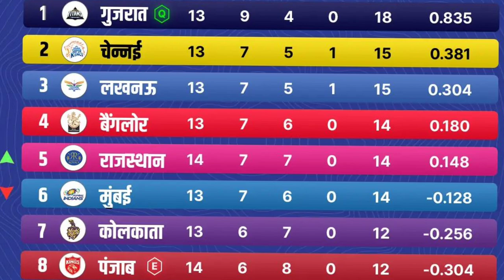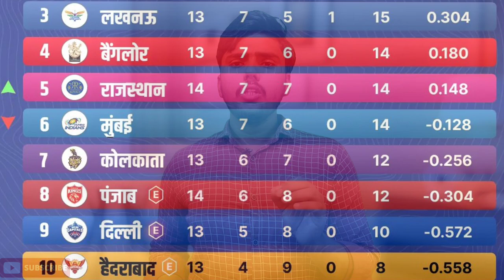IPL POINTS TABLE 2023 : RR के जीत के बाद अब ये है Play-offs का पूरा समीकरण | IPL 2023 Playoffs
IPL POINTS TABLE 2023 :  RR के जीत के बाद अब ये है Play-offs का पूरा जानकारी | IPL 2023 Playoffs
Sports lab खेल की दुनिया का हर
छोटी बड़ी खबर आपके लिए लाता है स्पोर्ट्स लैब ( Sports lab) के यूट्यूब प्लेटफार्म पर आपको मिलेगी हर ब्रेकिंग न्यूज़ | खेल जगत की हर खबर से रूबरू होने के लिए सब्सक्राइब / SUBSCRIBE कीजिए स्पोर्ट्स लैब (Sports Lab)
sports lab brings you every big and small news of the world of sports. You will get every breaking news on the YouTube platform of sports lab